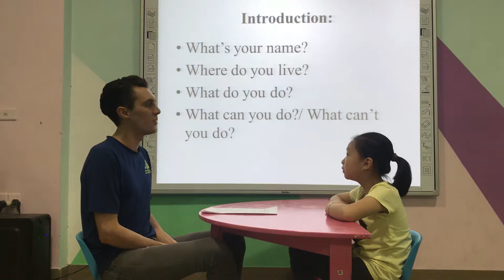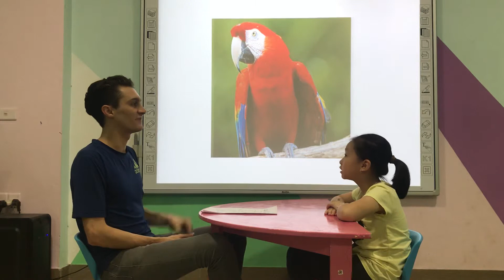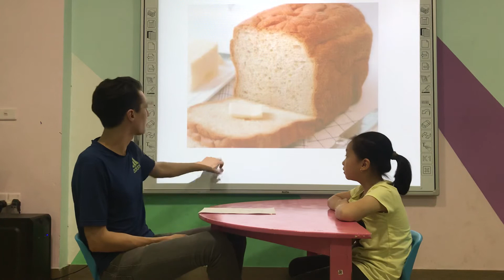Tristan Popodoo 13 speaking test 16042019